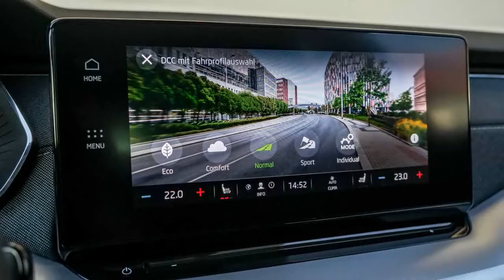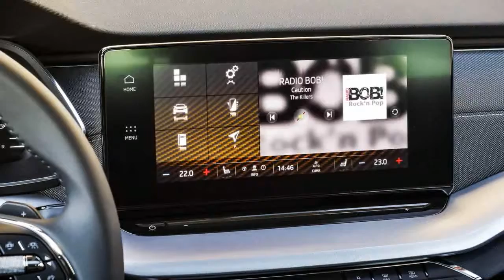2020 Skoda Octavia Combi